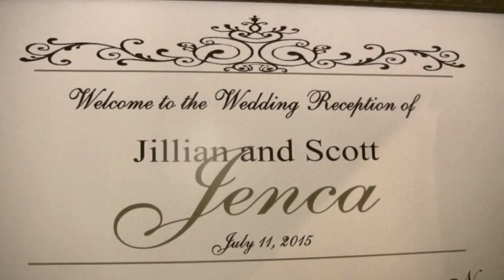St. Anselm / Philadelphia Ballroom